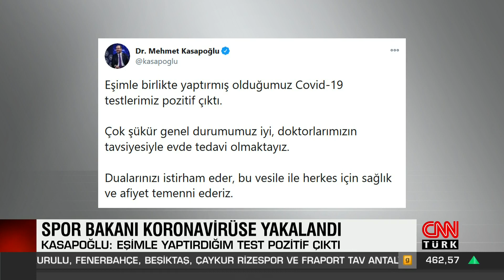Bakan Kasapoğlu ve eşi koronavirüse yakalandı!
Gençlik ve Spor Bakanı Dr. Mehmet Muharrem Kasapoğlu, eşiyle birlikte yaptırdıkları koronavirüs testlerinin pozitif çıktığını açıkladı.